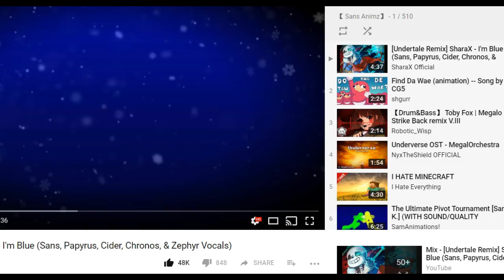[Underhead] song that might play when you fight SansAnimz "SansAnimz's Fight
Credits:Regular